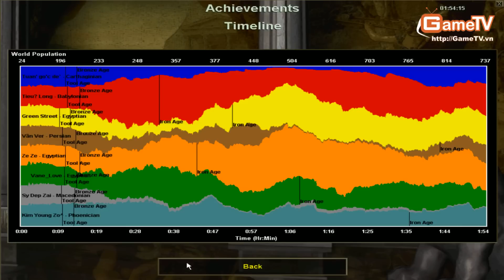AOE GameTV HandSome vs 164 Lê Thanh Nghị 11 12 2013 C2T2